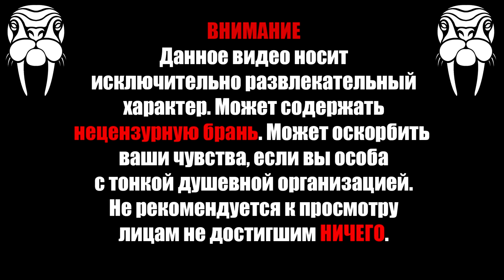☢️ Mutant Year Zero: Road to Eden ► Прохождение #8 ► Идем на Север ☢️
Восьмая серия истории моего похода к таинственному Эдему в Mutant Year Zero: Road to Eden.

Мое железо:
Процессор: i5 9400f
Оперативка: 4х8gb DDR4 HyperX Predator 3200
Видеокарта: Palit Super Jet Stream 1080ti 11gb
Материнка: AsRock z390